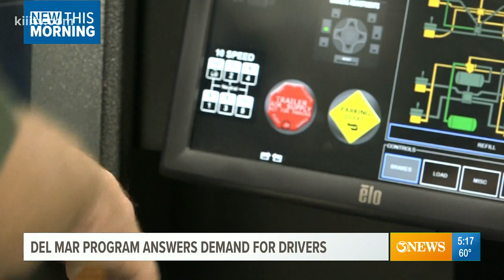Del Mar College's trucking training service helps meet the demand for more drivers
Instructors at the training program said despite the pandemic challenges, they've continued to enroll students and meet the truck-driver demand.